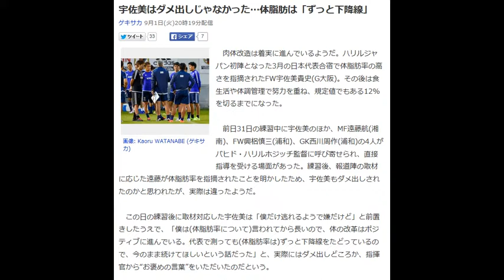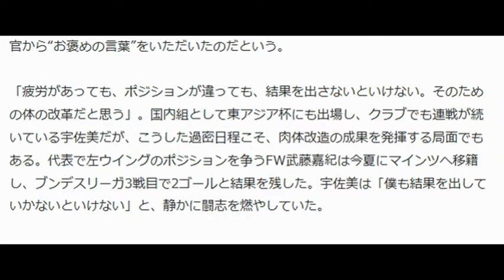宇佐美はダメ出しじゃなかった…体脂肪は「ずっと下降線」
ゲキサカ 9月1日(火)20時19分配信

ダメ出しじゃなかった…体脂肪は「ずっと下降線」

画像: Kaoru WATANABE (ゲキサカ)

　肉体改造は着実に進んでいるようだ。ハリルジャパン初陣となった3月の日本代表合宿で体脂肪率の高さを指摘されたFW宇佐美貴史(G大阪)。その後は食生活や体調管理で努力を重ね、規定値でもある12%を切るまでになった。

 　前日31日の練習中に宇佐美のほか、MF遠藤航(湘南)、FW興梠慎三(浦和)、GK西川周作(浦和)の4人がバヒド・ハリルホジッチ監督に呼び寄せられ、直接指導を受ける場面があった。練習後、報道陣の取材に応じた遠藤が体脂肪率を指摘されたことを明かしたため、宇佐美もダメ出しされたのかと思われたが、実際は違ったようだ。

 　この日の練習後に取材対応した宇佐美は「僕だけ逃れるようで嫌だけど」と前置きしたうえで、「僕は(体脂肪率について)言われてから長いので、体の改革はポジティブに進んでいる。代表で測っても(体脂肪率は)ずっと下降線をたどっているので、今のまま続けてほしいという話だった」と、実際にはダメ出しどころか、指揮官から“お褒めの言葉”をいただいたのだという。

 「疲労があっても、ポジションが違っても、結果を出さないといけない。そのための体の改革だと思う」。国内組として東アジア杯にも出場し、クラブでも連戦が続いている宇佐美だが、こうした過密日程こそ、肉体改造の成果を発揮する局面でもある。代表で左ウイングのポジションを争うFW武藤嘉紀は今夏にマインツへ移籍し、ブンデスリーガ3戦目で2ゴールと結果を残した。宇佐美は「僕も結果を出していかないといけない」と、静かに闘志を燃やしていた。